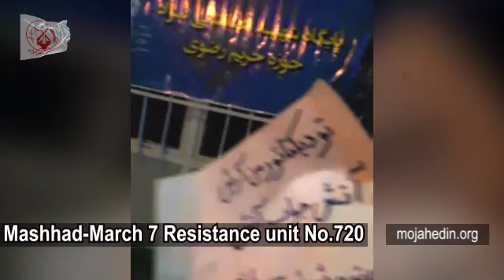Iranian opposition “Resistance Units” & PMOI/MEK network in Iran set fire to an IRGC sign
Iranian opposition “Resistance Units” & PMOI/MEK network in Iran - March 7: Members of Resistance Unit 720 in Mashhad, northeast Iran, set fire to a sign at the entrance of a Revolutionary Guards (IRGC) Basij base while chanting, “We answer fire with fire.”